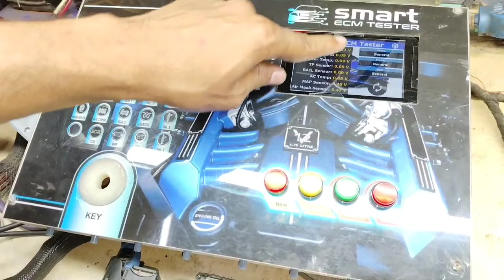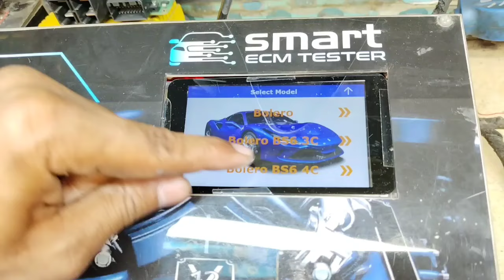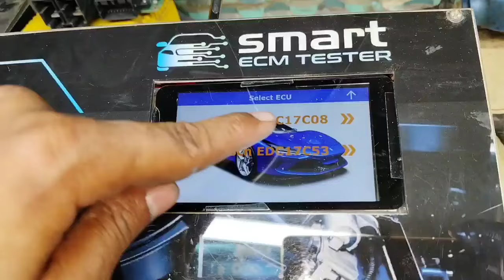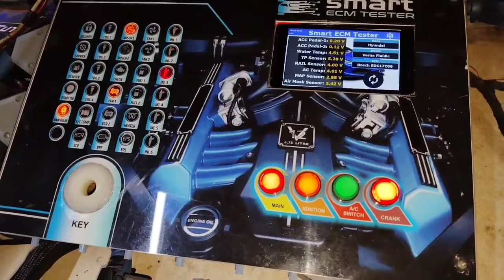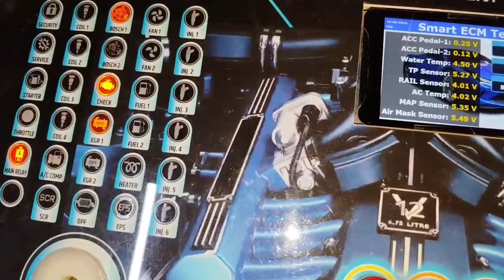Types of Vehicles ECU Engine Control Unit Repair & working On ECM Tester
Types of Vehicles ECU Engine Control Unit Repair & Working On ECM Tester with help of Hyundai i20 diesel ECM check injector firing & All sensor & Actuator checking showing in this video Thank you so much 🙏